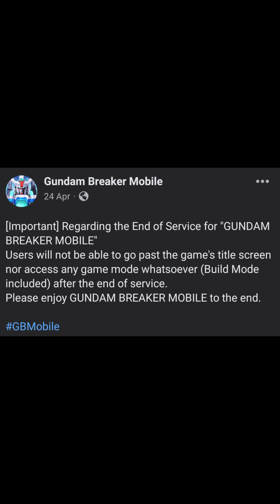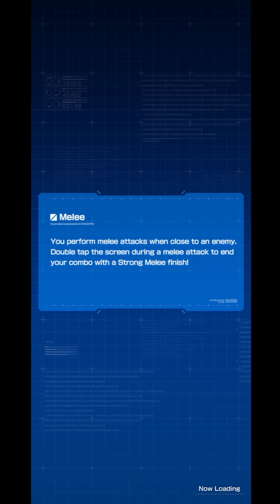GBM Update H-21 || AMX-004DMD キュベレイダムド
The AMX-004DMD Qubeley Damned is a custom Gunpla appearing in Gundam Build Divers GBWC. Based on the AMX-004 Qubeley, it is built and piloted by Nozh.